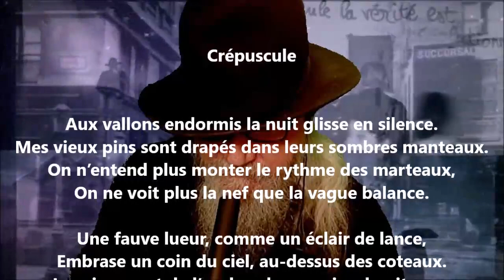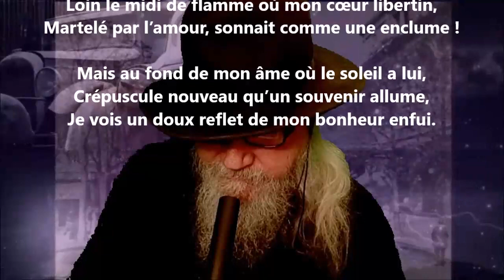Crépuscule - Pamphile Le May lu par Yvon Jean